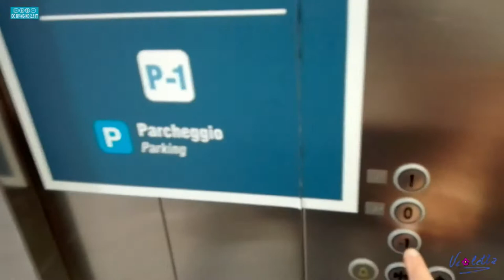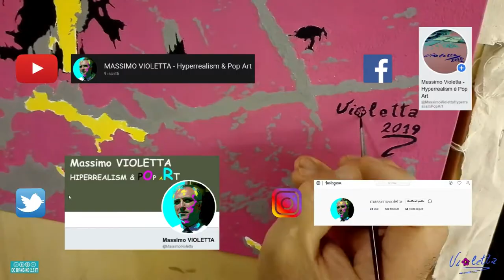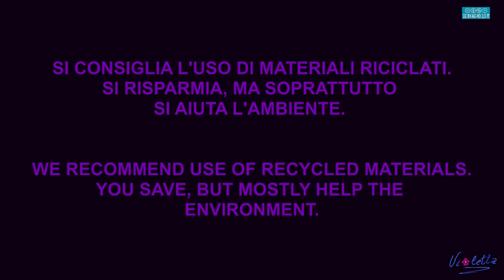ELEONORA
Acrilico su tavola
75 x 100

...Questo ritratto appena ultimato di mia figlia mi ha riportato alla realtà. Alcuni Genitori, io di sicuro, siamo portati a fissare le immagini dei primi anni di vita dei nostri figli e non ci rendiamo conto che crescono e diventano adulti...Aver dipinto mia figlia utilizzando i canoni classici del disegno anatomico femminile mi ha reso consapevole che non sono più in presenza di una bambina, per come la vedo ancora, ma di una donna...!!!
Questo dipinto, nel corso della sua realizzazione, ha suscitato in me una enorme emozione..!!

Per ricevere aggiornamenti sulle mie pubblicazioni.registratevi sul mio canale You tube sulla mia pagina Facebook sul mio canale Instagram sul mio profilo Twitter sul mio canale Telegram